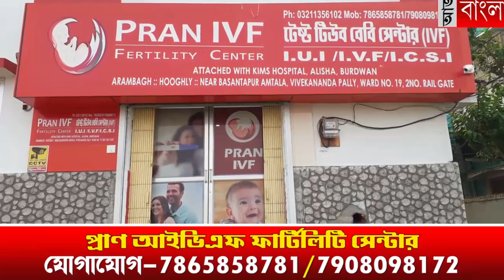ভেঙে পড়ছে স্কুলের শ্রেনিকক্ষ, ক্লাস চলছে গাছতলায়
ভেঙে ভেঙে পড়ছে স্কুলের শ্রেনিকক্ষ, ক্লাস চলছে গাছতলায়। উদাসীন প্রশাসন, প্রায় তিন চার বছর ধরে গাছে তলায় স্কুল চললেও ঢিঁল ছোঁড়া দূরত্ব এসআই অফিসের আধিকারিক দেখতে পান না